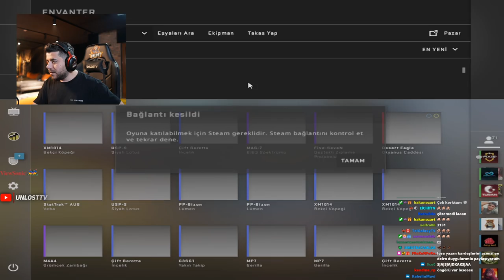BERK BU SKİNE ÇOK ŞAŞIRDI - UNLOST CS GO